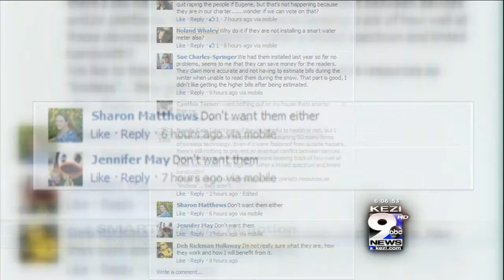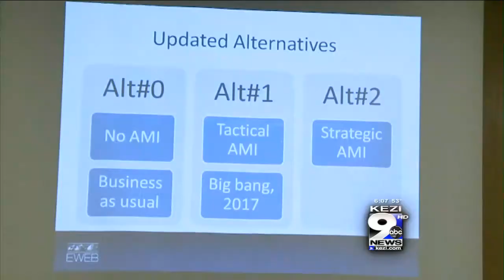Local Residents React to SMART Meters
The Eugene Water & Electric Board is moving forward with its plan to launch a pilot project using smart meters, but not everyone is thrilled about this wireless technology. EWEB says the smart meters will allow them to remotely read consumption data.